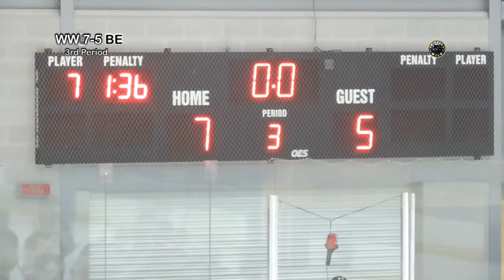Widnes Wild V Blackburn Eagles 31-1-2016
Widnes Wild V Blackburn Eagles 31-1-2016 Highlights